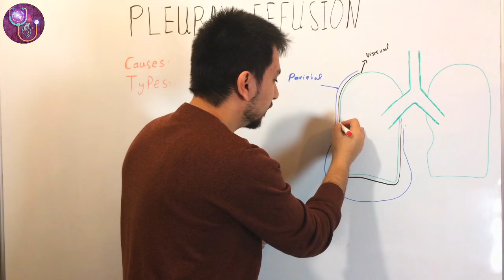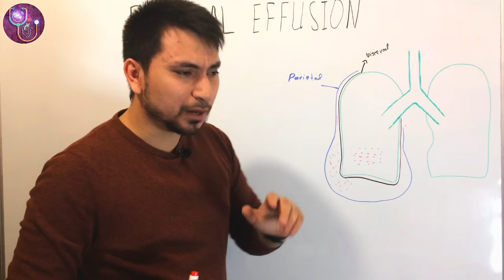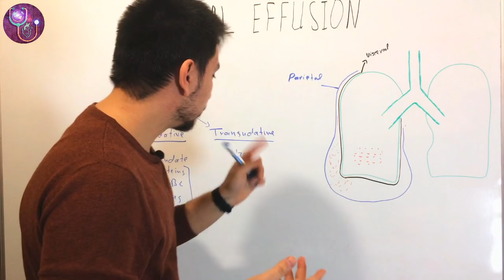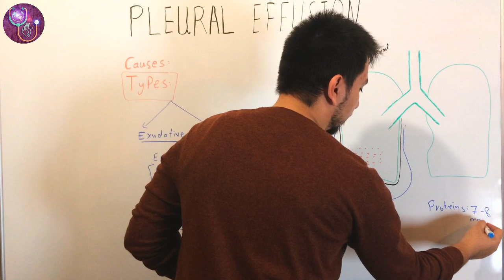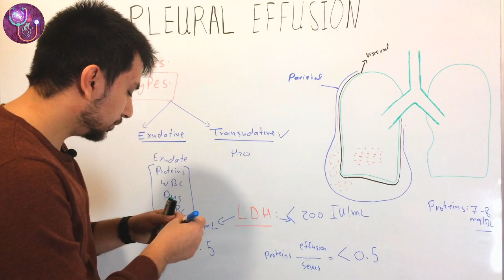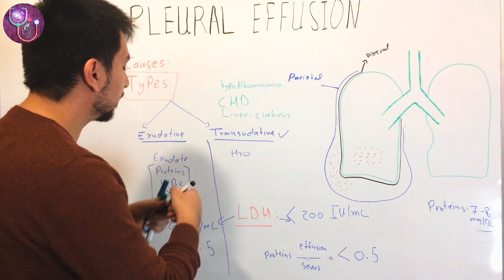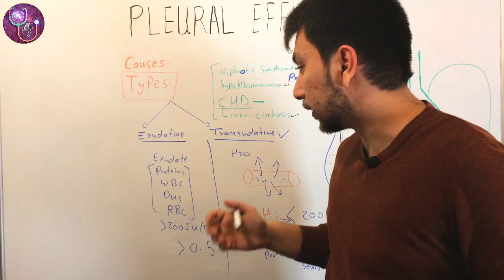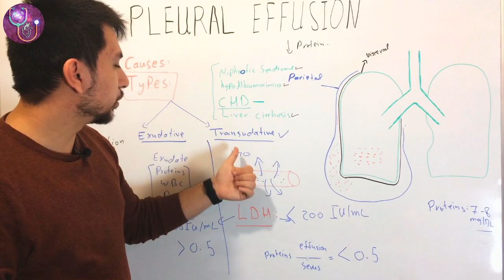Pleural Effusion امراض الجهاز التنفسي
موقع الدكتورعبدالله مازن للسلاسل الطبية المتكاملة
للمزيد من المحاضرات الطبية والكورسات المتكاملة
اكثر من 200 محاضرة طبية مفصلة وبجودة عالية قم بزيارة الموقع